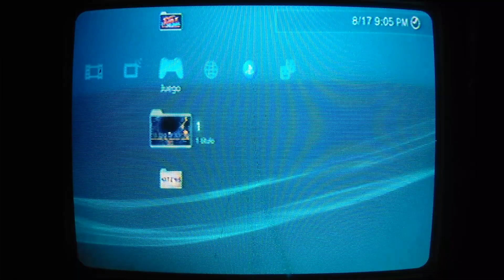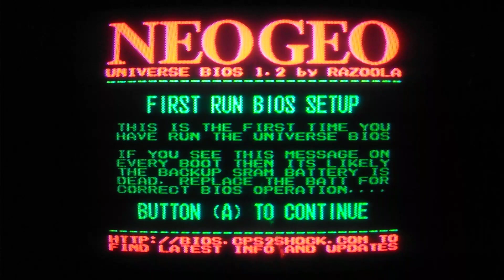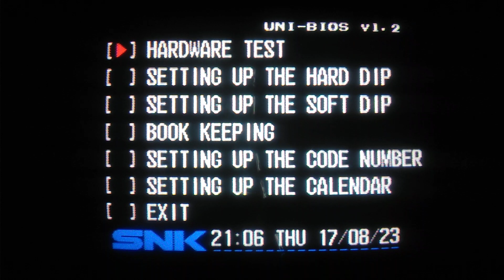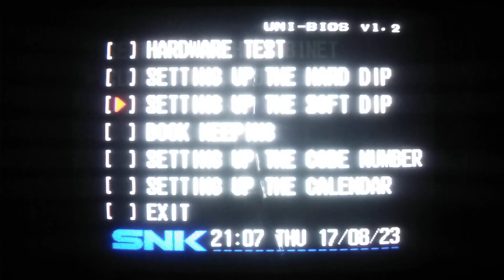PS3/PKG KOF 2002 GOENIKO Y PERSONAJES OCULTOS DE PS2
Hola bienvenidos al canal, les comparto en esta ocasión  este gran juego de pelea con el personaje Goeniko selecciona ble y también te muestro como aumentar de nivel el juego.
Te agradecería  visites mi segundo canal y lo apoyes con tu suscripción
aquí te dejo el enlace .
Te dejo el juego en los comentarios.